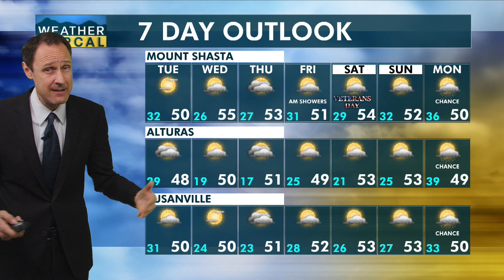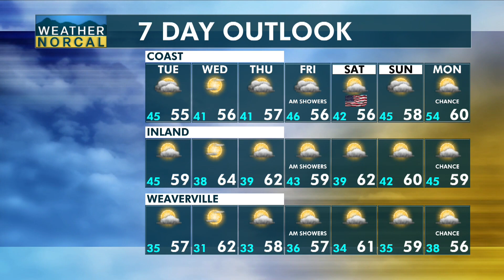NorCal Evening Update 11-6